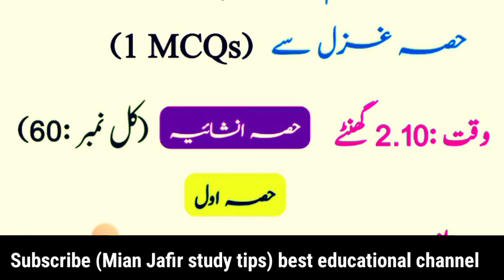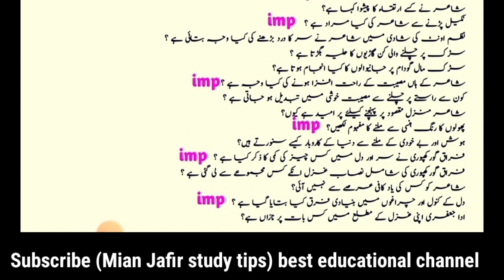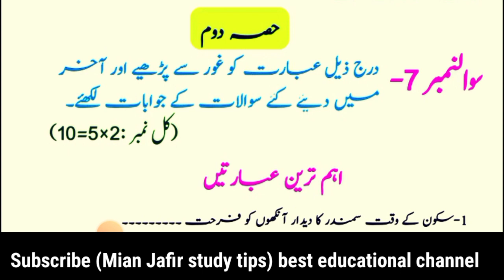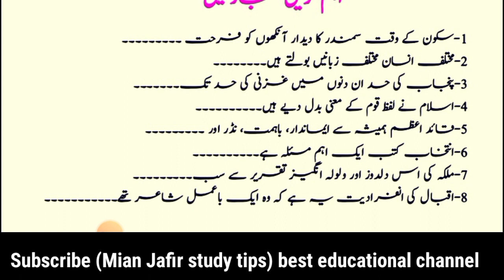10th Urdu Guess Paper/Scheme Exam 2025,Class 10 Urdu Guess Paper 2025,Guess 10th Urdu 2025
10th Urdu Guess Paper Board Exam 2025-Urdu Guess Class 10- Urdu Paper pattern-Mian Jafir study tips

10th Class Urdu 5 most important Essay Guess Paper 2025-Urdu Guess 2025 Class 10-All bise Board Students 10th Urdu paper 2025.

10th class Urdu paper pattern 2025,
10th Class Urdu Important Essay,
Urdu Essay of class 10th,
Urdu important Essay of class 10,
10th class Urdu most important Essay 2025,
10 class Urdu guess paper 2025,
10th class Urdu guess paper 2025,
10th class Urdu guess paper 2020,
10th Urdu guess paper 2025,
10 class Urdu guess paper 2025,
10th class Urdu guess,
10th Class Urdu Important Long Questions 2025 for all Punjab Boards,
10th class Urdu guess paper 2025,
10th class Urdu important questions 2025,
10th class Urdu guess paper 2025 urdu medium,
10 class Urdu guess paper 2025,
Urdu class 10 guess paper 2025,
10th class Urdu guess paper 2025,
10 class Urdu scheme 2025,
Urdu guess paper 10th class 2025,
10th Urdu guess Paper 2025,
Urdu class 10 important questions 2025,
10th class Urdu pairing scheme 2025,
Urdu guess paper 2025 class 10,
10th class Urdu scheme 2025,
Urdu scheme 10th class 2025,
10th class Urdu paper pattern 2025,
Urdu scheme 2025 class 10,
10th class 2025 Urdu scheme,
10th class Urdu guess paper 2025,
Guess paper Urdu 10th class 2025
10th class Urdu guess paper 2025 urdu medium,
10th class Urdu guess paper 2025 urdu medium smart syllabus,
10th pairing scheme 2025,
10th class Urdu pairing scheme 2025,
10th Urdu pairing scheme 2025,
10th class pairing scheme 2025,
10th class Urdu pairing scheme 2025,
10th pairing scheme 2025,
10th class Urdu scheme 2025,
10th Urdu pairing scheme 2025,
10th scheme 2025,10 class Urdu scheme 2025,
10th Urdu pairing scheme,
pairing scheme of 10th class 2025,
10 class Urdu scheme,
10th class pairing scheme 2025,
10th bise scheme 2025,
10th class scheme 2025,
10th class 2025 punjab board pairing scheme,
10th Urdu paper scheme,
10th class board scheme 2025,
10th Urdu board scheme 2025,
10th punjab board scheme 2025,
10th Urdu pairing scheme,
pairing scheme 2025,
10th class scheme 2025,
10th class Urdu pairing scheme 2025,
paper pairing 2025 10th Urdu,
10th scheme 2025,
10th class Urdu important questions 2025,
10th class Urdu important short questions,
guess paper 10th class 2025 Urdu,
10 class Urdu guess paper 2025,
10th class Urdu important long questions 2025,
10th class Urdu paper 2025,